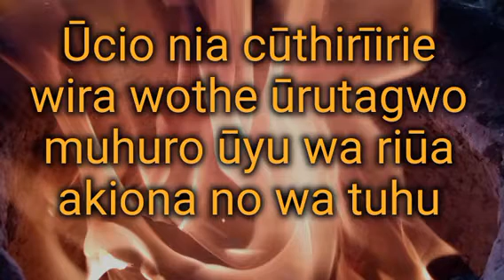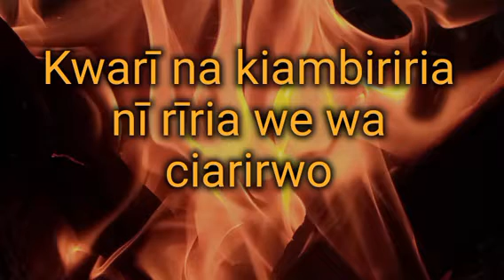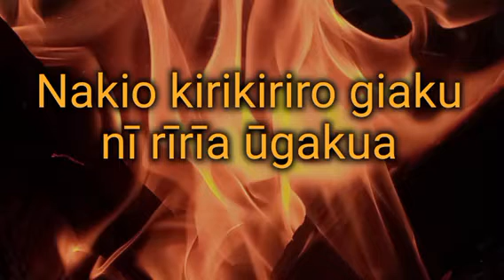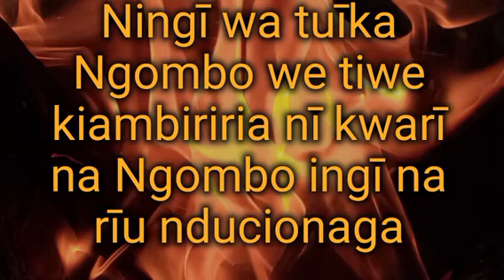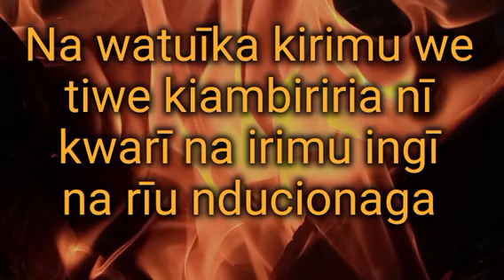Kohelethu by Elizabeth nyambere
Kikuyu gospel lyrics